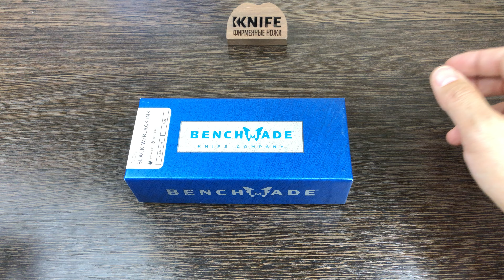Тактическая ручка "Charcoal" Black W/Black Inc Aluminium 1100-2 от Benchmade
Весь модельный ряд тактических ручек "Pen 1100 series" от производителя Benchmade